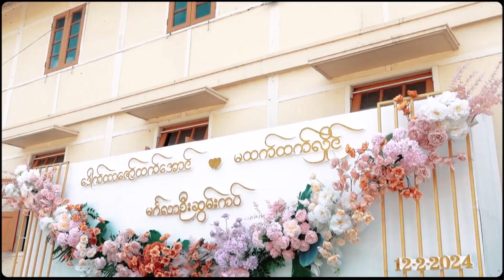kan oo wedding